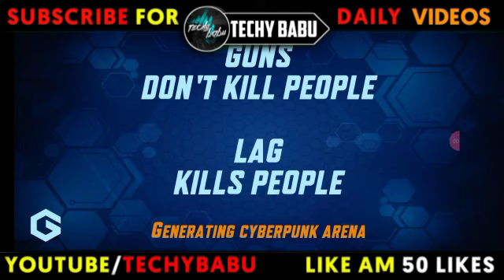Dota 2 - In Android/iOS🔥- How To Download IN 127 MB! ⚡⚡⚡With High Graphics|| Dota2 Game 🎯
और ha Comments जरूर करे ।

dota 2,
dota 2 battle pass 2022,
dota 2 last chance qualifier,
dota 2 wtf,
dota 2 t1,
dota 2 digest,
dota 2 tournament,
dota 2 true sight,
dota 2 commonwealth games,
dota 2 ame,
dota 2 arlington major,
dota 2 ana,
dota 2 ability arena,
dota 2 ability draft,
dota 2 arc warden,
dota 2 arcana,
dota 2 all heroes,
dota 2 axe,
dota 2 alchemist,
a dota 2 registered phone number,
arlington major dota 2,
ana dota 2,
arc warden dota 2,
ame dota 2,
axe dota 2,
alchemist dota 2,
abed dota 2